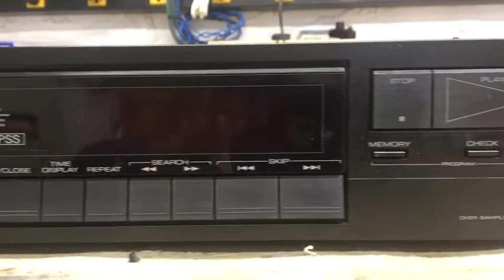Kenwood DP-57 CD Player